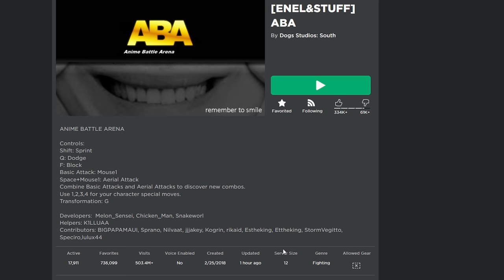(Advance) The Roblox Tokita Ohma Experience